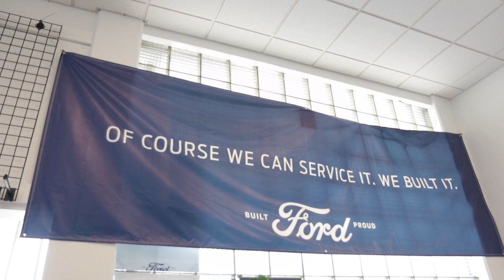A Message From Shane, Our General Manager At Port Orchard Ford.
A Message From Shane, Our General Manager At Port Orchard Ford Regarding What We're Doing To Manage COVID-19.

Visit portorchardford.com for new Ford offers from Bruce Titus Port Orchard Ford.

Address: 1215 Bay St, Port Orchard, WA 98366